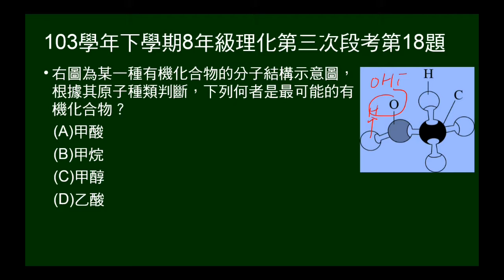103學年下8年級理化三段第18題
給註明原子種類的分子結構示意圖，問分子為何。